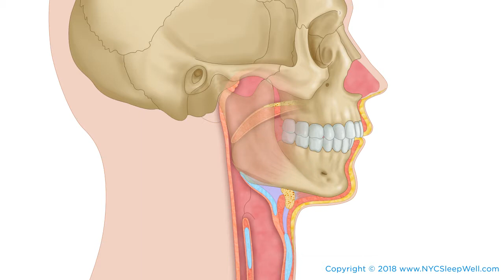Sleep Apnea Oral Appliance - NYC SleepWell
While the CPAP machine may be the most widely known treatment for obstructive sleep apnea (OSA), it isn’t the only option. Oral appliance therapy is an increasingly popular treatment to help improve symptoms, sleep quality and overall health. An oral appliance for sleep apnea looks like a cross between a mouth guard and a retainer. The appliance, which is custom-created by your dentist/sleep specialist at NYC SleepWell, holds the jaw slightly more forward than normal, which keeps the upper airway open, reduces snoring, and helps you breathe freely through the night.